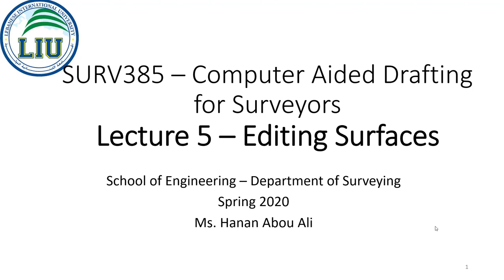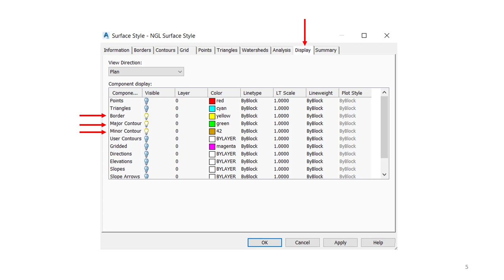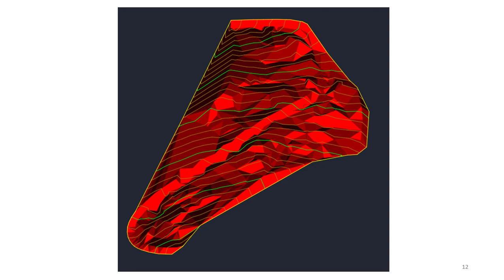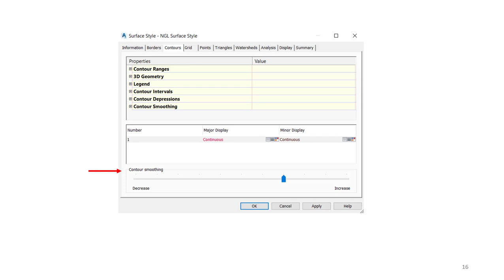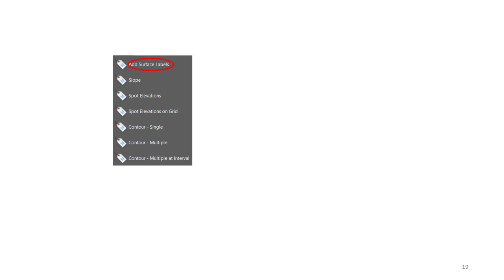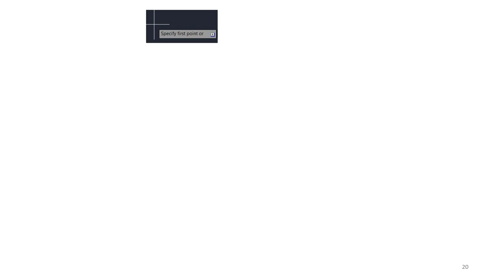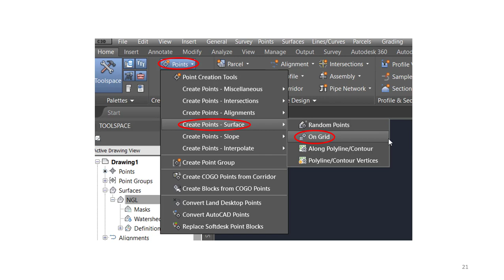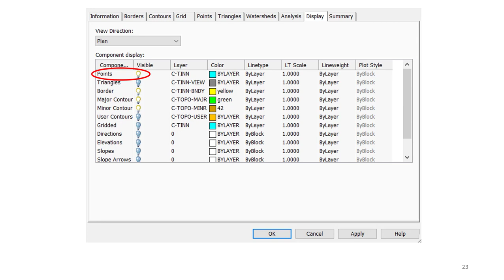SURV385 Lecture 5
Lecture 4 - Editing Surfaces
SURV385 - Computer Aided Drafting for Surveyors
School of Engineering - Department of Surveying
Lebanese International University